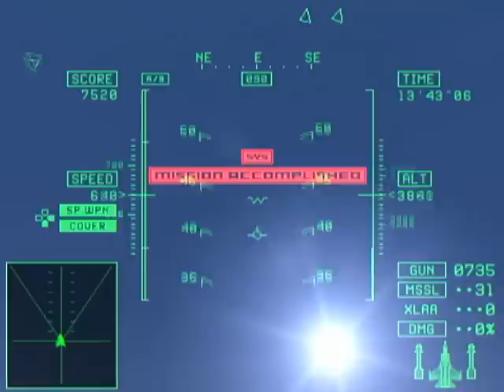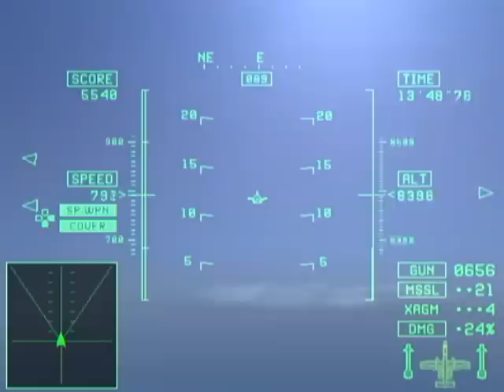Ace Combat 5: SSTO Vehicle (long version)